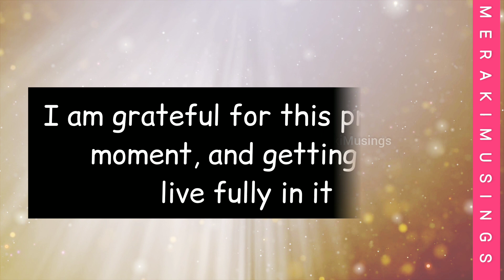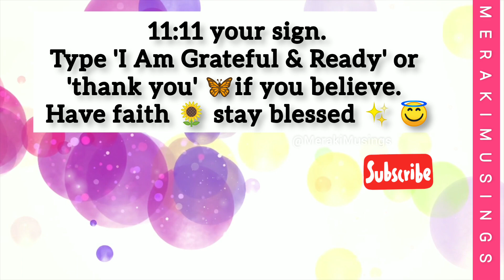Your Angels are Guiding You